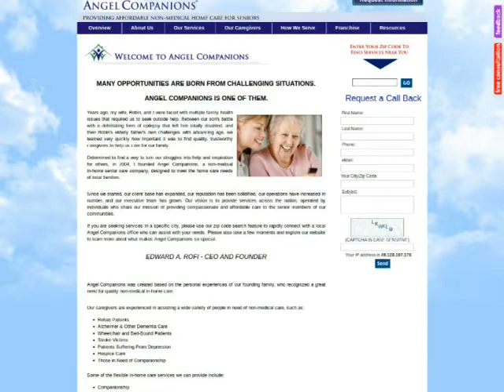123Triad : angelcompanionsnet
Services provided by Angel Companions consist of non-medical home care to include help with the activities of daily living (light housekeeping, laundry, meal preparation, etc.) as well as personal care such as assistance with dressing, toileting and bathing.